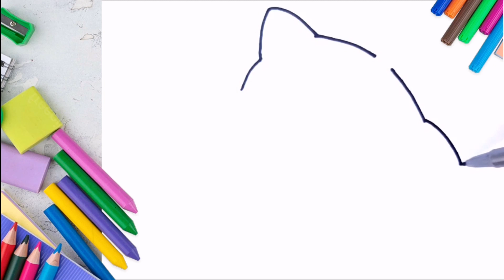Unicorn Baby Cat Drawing | Draw a Unicorn Cat | Unicorn Cat Coloring | Wiz Art Drawing Tv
A unicorn cat is a mythical creature that combines the features of a unicorn and a cat. In this drawing tutorial, we will be showing you how to create your very own unicorn cat using pencils and markers. We will begin by sketching out the basic shape of the cat and then adding in the unique features of a unicorn, such as the horn and the mane. Next, we will add in details such as the eyes, nose, and mouth. Finally, we will use markers to add color and bring the drawing to life. This tutorial is perfect for beginners and those looking to improve their drawing skills. We hope you enjoy creating your own unicorn cat!

A unicorn is a mythical creature typically depicted as a horse with a single, spiraled horn protruding from its forehead. The unicorn has been described in the literature and art of ancient civilizations, and has been featured in many cultures throughout history.
In many cultures, the unicorn is a symbol of purity, grace, and healing. The ancient Greeks believed that the horn of the unicorn had the power to purify poisoned water. In the Middle Ages, it was believed that the unicorn could only be tamed by a virgin, and it was often depicted in art and literature as a symbol of chastity and purity. The unicorn also appears in many modern fantasy stories and games as a magical creature.

HOW TO DRAW:
To draw a unicorn cat, you can follow these steps:

1. Start by sketching the basic shape of the cat's head and body, including the ears and tail.

2. Add the details of the cat's face, including the eyes, nose, and mouth.

3. Draw the horn on the cat's forehead, making sure to give it a spiral shape.

4. Sketch the cat's fur, making sure to add texture and details to make it look fluffy.

5. Add any additional details, such as a mane or tufts of fur on the ears.

6. Once you are satisfied with your sketch, use pencils or markers to add color to the picture.

7. To make the cat look more like a unicorn, you can add a rainbow-colored mane or tail, or give it a magical aura with the use of different colors.

8. Finally, you can add some background, such as a starry sky or a magical forest, to complete the picture

Remember to have fun, and don't be afraid to experiment with different styles and techniques to create your own unique unicorn cat drawing.